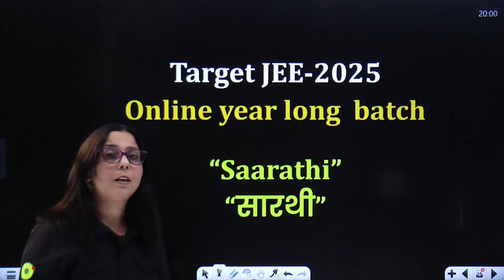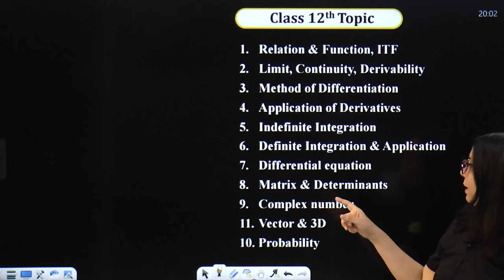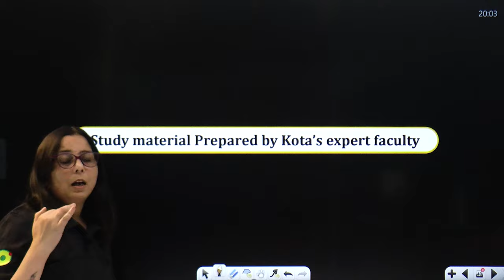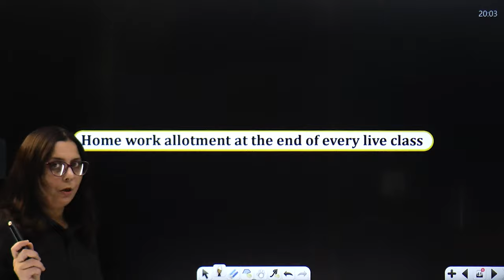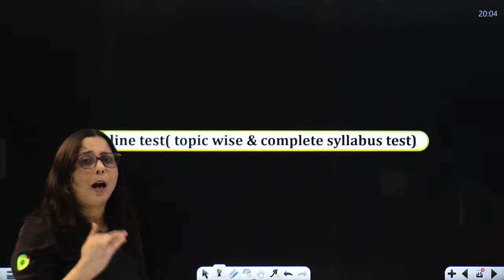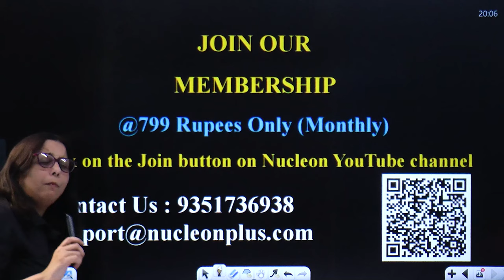Target JEE- 2025 || NEW BATCH !! SAARATHI || Introduction || NJ ma’am